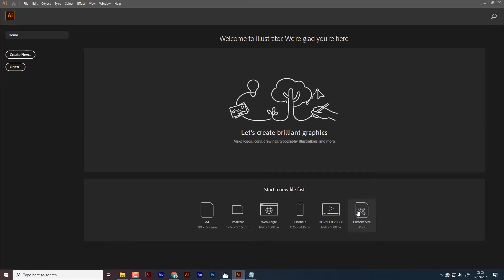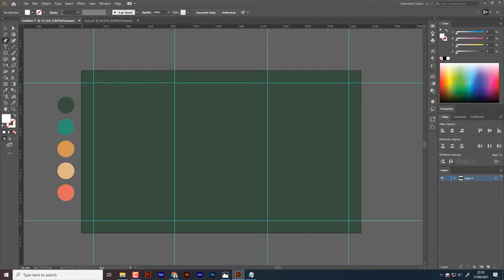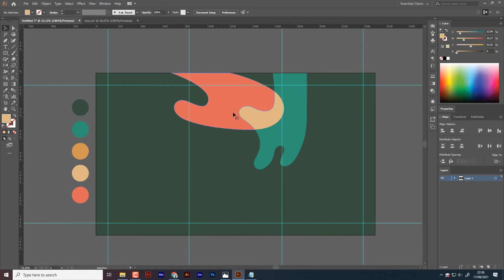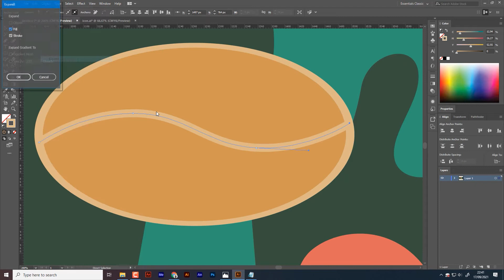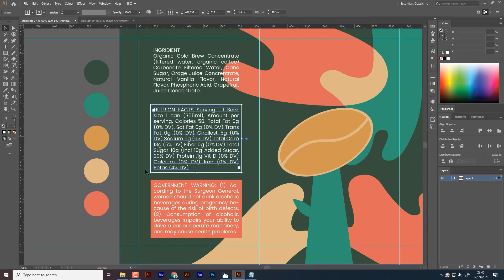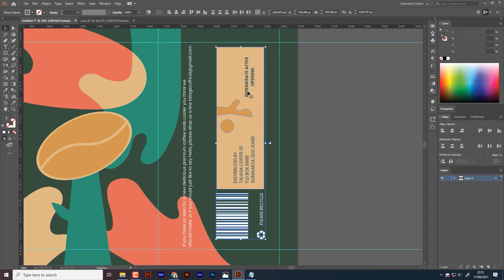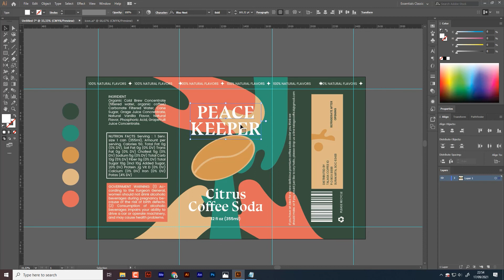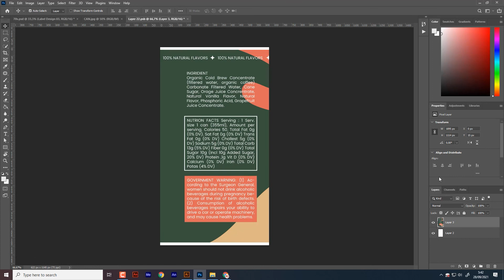Designing a Coffee Soda Can Brand and Label Adobe Illustrator Design Process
Please check our portfolio (mentioned below) to see all items, Please let us know which item should we create the tutorial. Enjoy the video and have a nice day.